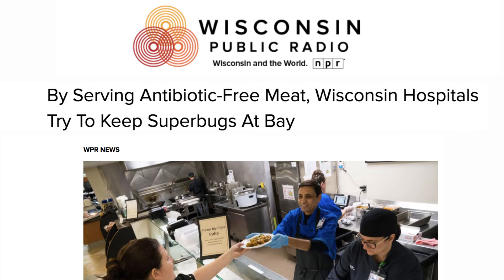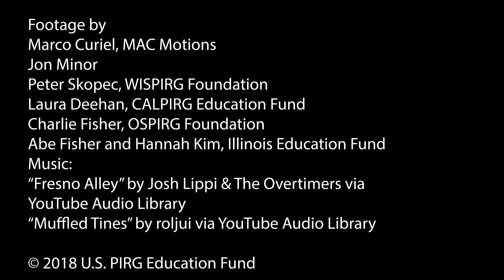Doctors Agree: Stop the Overuse of Antibiotics